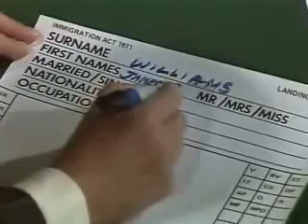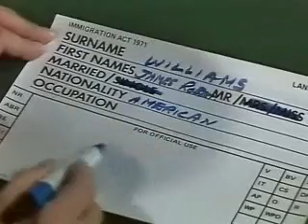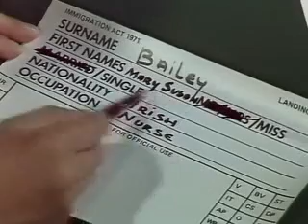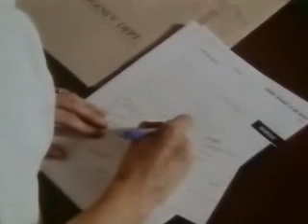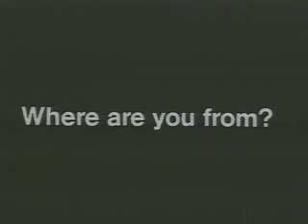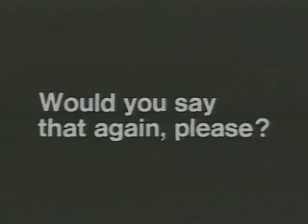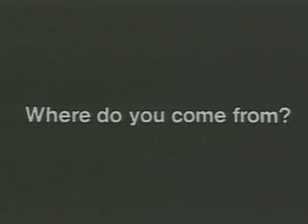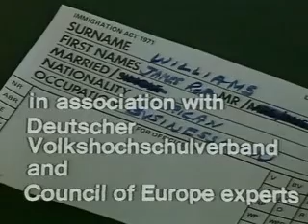21 Welcome to Britain